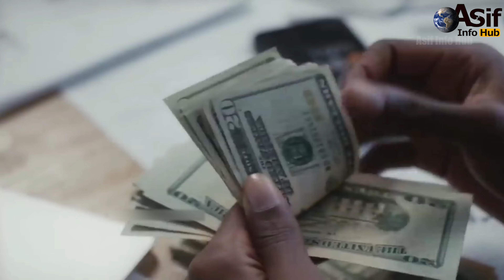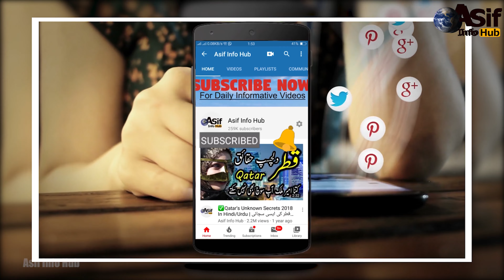Amazing Working Skills That Blow Your Mind In Hindi/Urdu